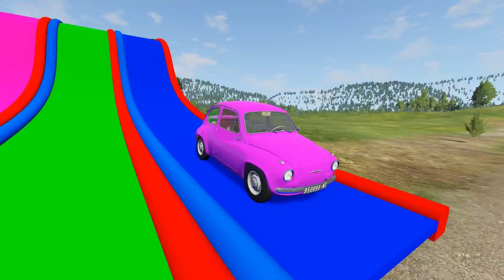Round #9 Flatbed Trailer Cars Transporatation with Truck Pothole vs Car BeamNG Drive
Flatbed Trailer Cars Transporatation with Truck   Pothole vs Car   BeamNG Drive #9